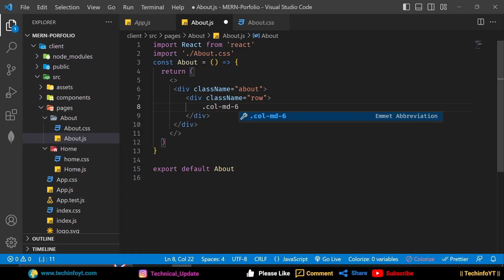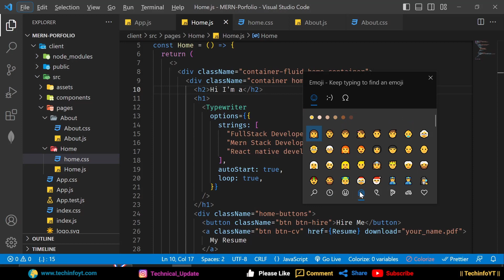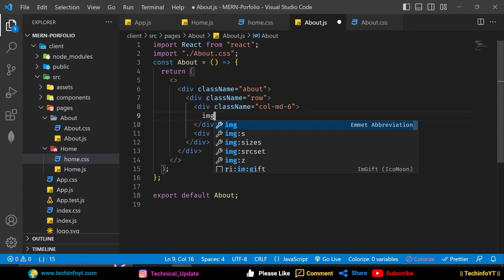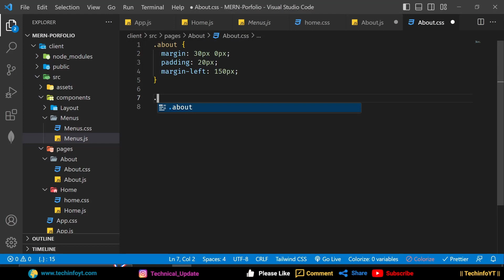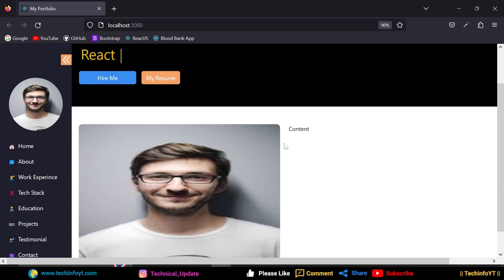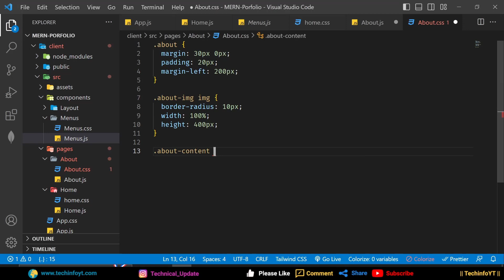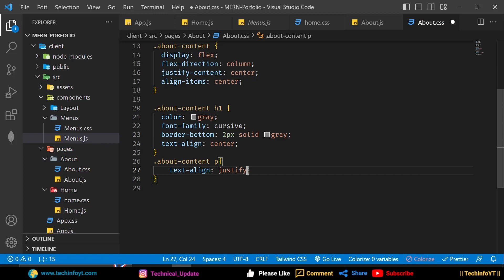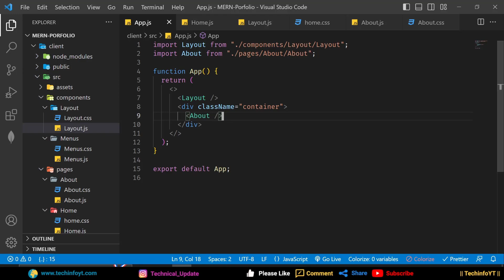About Section | Building a MERN Stack Portfolio App | Portfolio Project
Learn how to create a dynamic portfolio using the MERN stack. This tutorial covers setting up the environment, designing the UI with React.js, implementing backend functionality with Express.js and Node.js, and incorporating MongoDB for data storage. Discover how to manage projects, implement user authentication, and follow security best practices. Enhance your web development skills and showcase your work effectively with this comprehensive MERN stack tutorial.
React.js UI/UX, React.js best practices, React.js projects, React.js for beginners, frontend development, web development,MERN stack